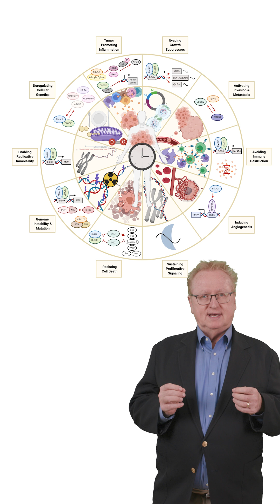Research in 60 Seconds: circadian clocks & brain cancer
Steve Kay, PhD, one of the world’s top experts on the genetics and genomics of circadian rhythms, explains his research into the sleep/wake cycle and how that may lead to potential treatments for brain cancers like glioblastoma. Learn more about his work keck.usc.edu.